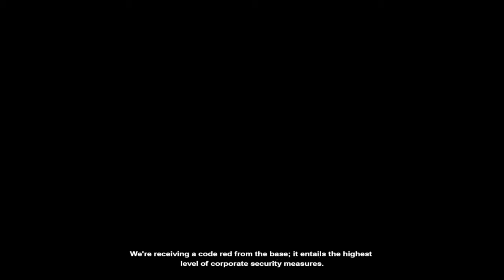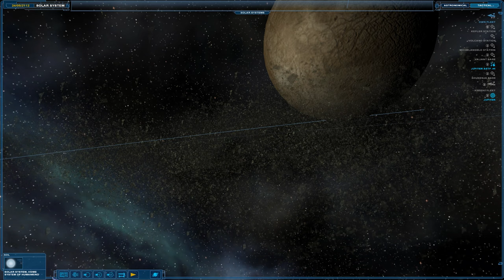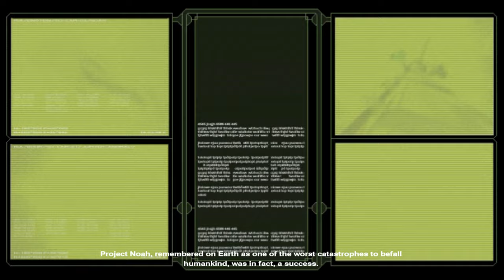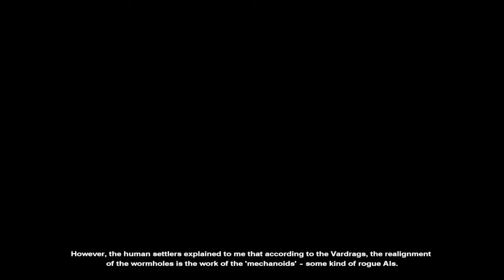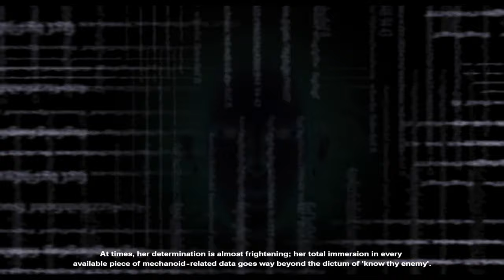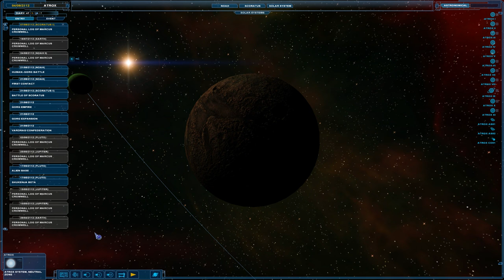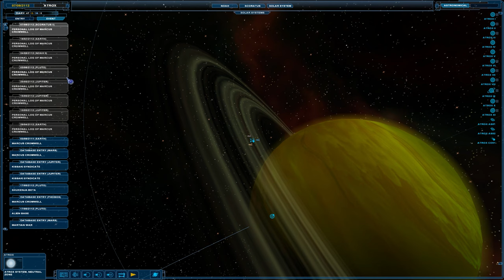Nexus: The Jupiter Incident - Walkthrough - All Medals - No Commentary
- alternative walkthrough on Professional difficulty.
Campaign playthrough on Experienced difficulty, all medals unlocked, all secret and optional objectives achieved, except saving all cargo ships in Mission 7, which I belive to be not possible on this difficulty. The annoying screen shaking effect from weapon hits was disabled, also I deliberately didn't use the tactical pause and kept camera closer to the action.

0:00 - Intro
4:59 - Mission 1 - Arrival to Jupiter
17:35 - Mission 2 - The Ronin
30:05 - Mission 3 - OSEC Encounter
42:06 - Mission 4 - The Chance
1:15:01 - Mission 5 - Kissaki Raid
1:27:25 - Mission 6 - Shukenja Beta
1:41:25 - Mission 7 - Raptor Raid
2:02:11 - Mission 8 - The Chase
2:15:05 - Mission 9 - Back to Earth
2:36:21 - Mission 10 - Raptor Genocide
2:49:05 - Mission 11 - First Blood
3:18:39 - Mission 12 - Saving the Scout
3:39:56 - Mission 13 - Sneaking
4:05:52 - Mission 14 - Titan
5:02:25 - Mission 15 - The Mechanoid
5:33:29 - Mission 16 - The Locust
5:45:04 - Mission 17 - The Siege of Avalon
6:19:25 - Mission 18 - Peace Negotiations
6:38:08 - Mission 19 - Locust Queen
6:56:34 - Mission 20 - Alpha Gate
7:47:03 - Mission 21 - Mechanoid Invasion
8:09:36 - Mission 22 - The Fall of the Vardrags
8:29:52 - Mission 23 - Bridgehead
8:44:27 - Mission 24 - Blockade Breakers
9:25:53 - Mission 25 - The Fight for Eath
10:16:03 - Mission 26 - The Nexus
10:28:45 - Ending